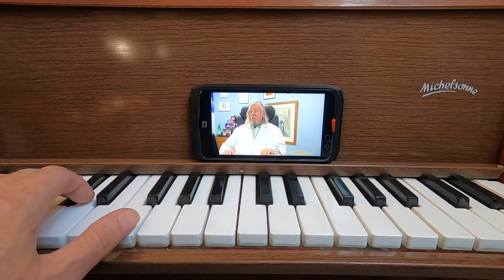NETWORK-ERROR - LIVE - AV #022 - Come as you are, professeur Didier Raoult [ Live Audio Video REC ]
Come as you are, professeur Didier Raoult.
24 Mars 2020.

Bulletin d'information scientifique de l'IHU Pr Didier Raoult, Directeur de l'IHU Méditerranée Infection